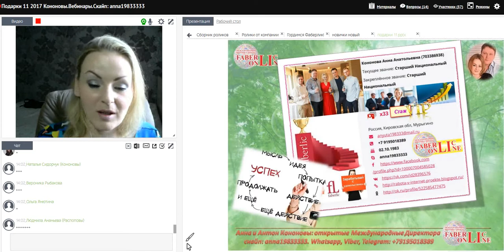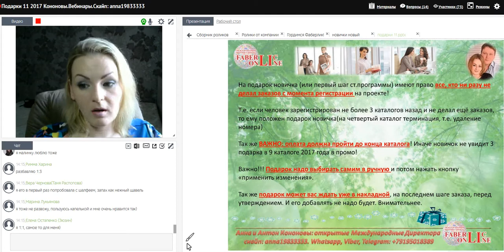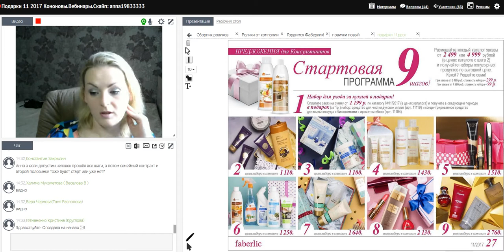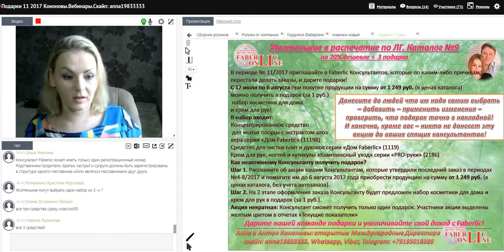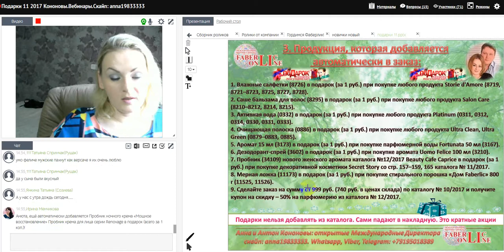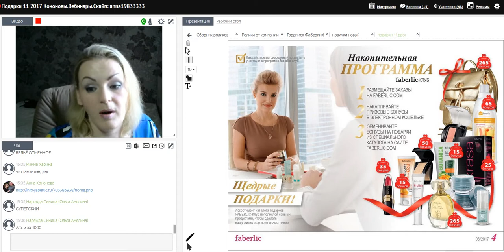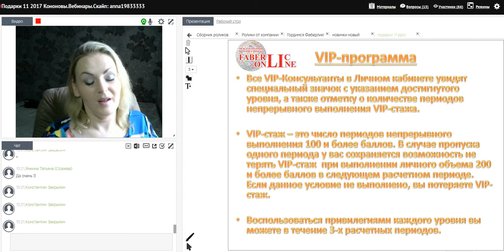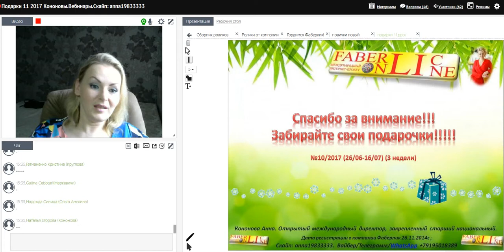Правила добавления акций и подарков. Работа в интернете. Фаберлик Онлайн.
Как Вы знаете, у нас в компании есть 3 типа акций: правила добавления акций №11